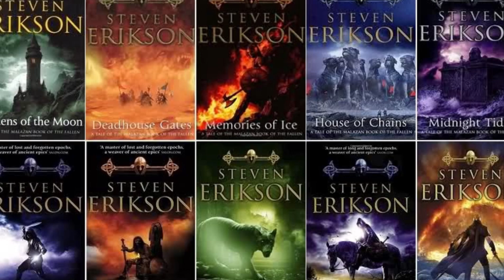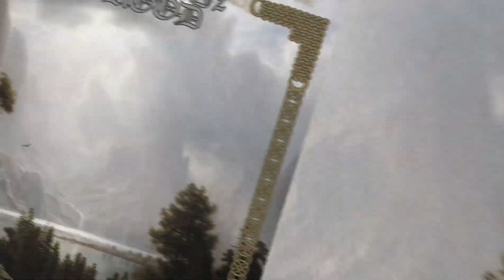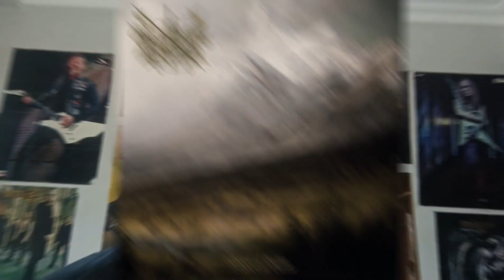FANTASÍA HEROICA y BLACK METAL ATMOSFÉRICO | LA HISTORIA de CALADAN BROOD y su ECHOES OF BATTLE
¿Una banda que no habla de Tolkien y habla de Steven Erikson? ¿Jake Rogers de Visigoth en un grupo de metal extremo? ¿Superan los alumnos a los maestros?

Todas estas preguntas nos las hacemos hoy en esta corta historia sobre Caladan Brood y su único disco hasta la fecha, un 'Echoes of Battle' que fue muy bien valorado por la gente que lo escuchó.

¡Si aún no conoces a CALADAN BROOD, esta es la oportunidad perfecta!